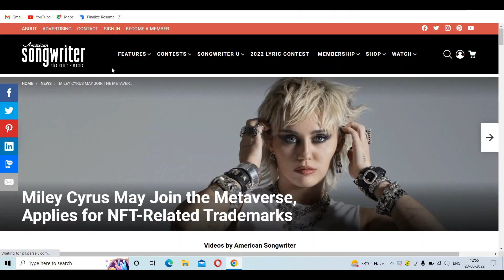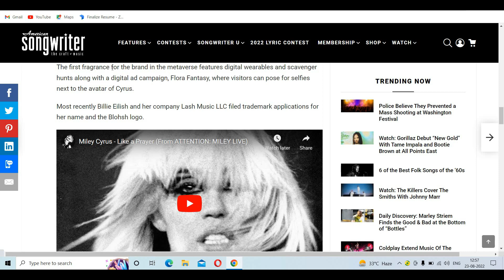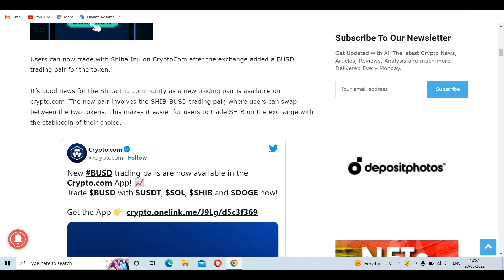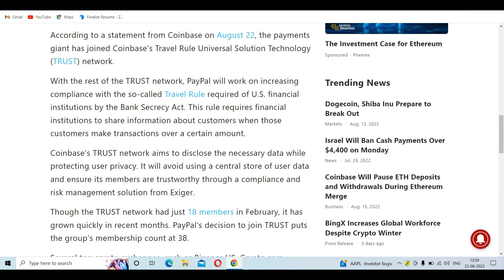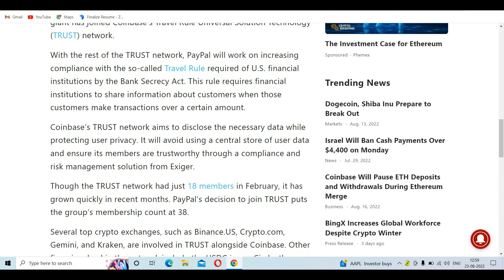PayPal Joins Coinbase's TRUST Network| Crypto.Com Adds New Trading Pair For Shiba Inu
Miley Cyrus May Join the Metaverse, Applies for NFT-Related Trademarks| CryptoCom Adds New Trading Pair For Shiba Inu| PayPal Joins Coinbase's TRUST Network